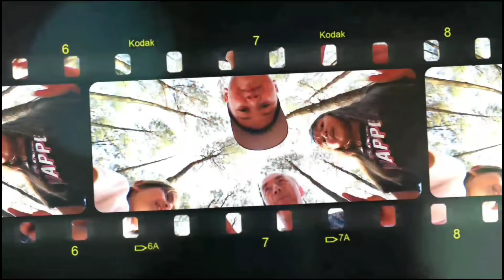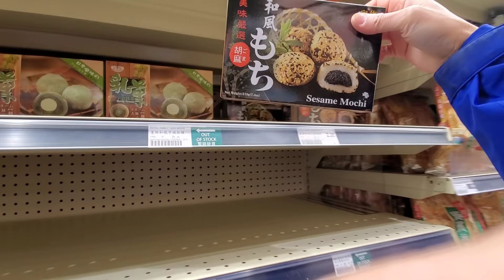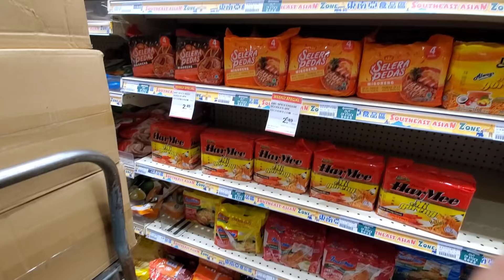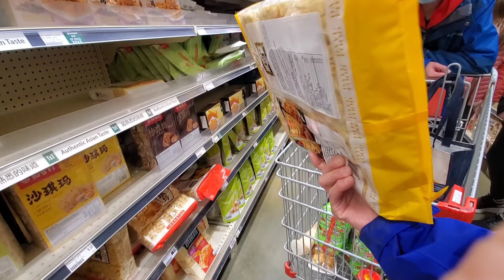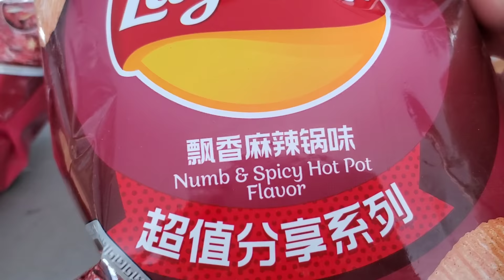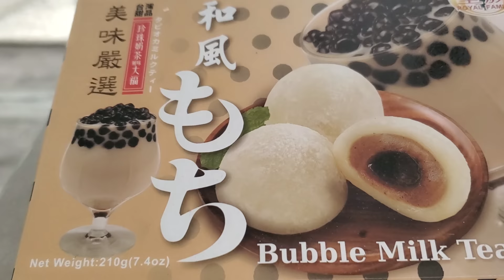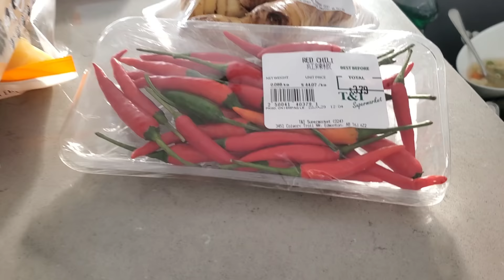Mampir Belanja Sekalian .